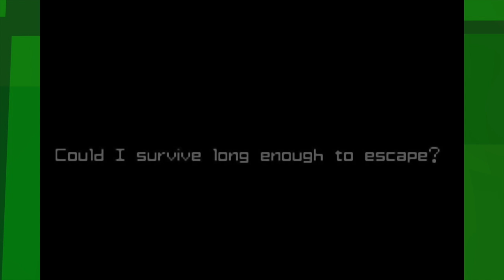EKG: Metroid Zero Mission: Zero Suit, Zero Problems (Campaign - Ep. 13)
Lukas decided to not play the video game equivalent of shit, so he's back playing Metroid.

Metroid: Zero Mission[a] is an action-adventure video game developed by Nintendo R&D1 for the Game Boy Advance handheld console. It was published by Nintendo in North America in February 2004, in Australia in March 2004, in Europe in April 2004, and in Japan in May 2004. It is an enhanced remake of the original Metroid game, designed to retell that entry's story with Super Metroid-like gameplay. Like the other titles in the series, it features space-faring bounty hunter Samus Aran as the player-controlled main character.

Samus Aran travels to Zebes after learning that Space Pirates are experimenting with Metroids in an attempt to duplicate them and use them for their own gain. Samus finds and destroys Mother Brain, the mechanical life-form that controls the Space Pirates' base. However, while she escapes the planet in her gunship, she is attacked by Space Pirates, causing the ship to crash back onto Zebes, near the Space Pirate Mothership. Samus decides to explore the ship and encounters Mecha Ridley, who she defeats. Finding a shuttle, she uses it to escape the planet as the Metroids and the Space Pirates' research are destroyed in an explosion.

Reviews were generally positive towards the game. Praise focused on the new content, while criticism targeted the game's short length. Metroid: Zero Mission received several honors, including a 46th-place ranking in a list of the Top 200 Games compiled by Nintendo Power. It was also chosen as the 9th Best Game Boy Advance Game by IGN. The game has sold over 439,000 units in the United States and 69,000 in Japan as of February 2005. The Wii U's Virtual Console version was released in Japan on June 19, 2014; in Europe on March 12, 2015; and in North America on January 14, 2016.